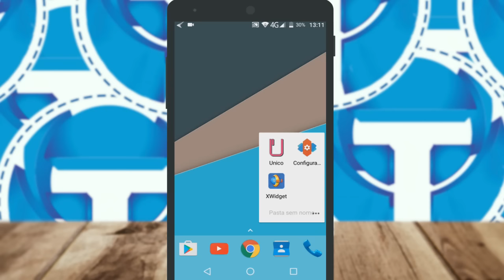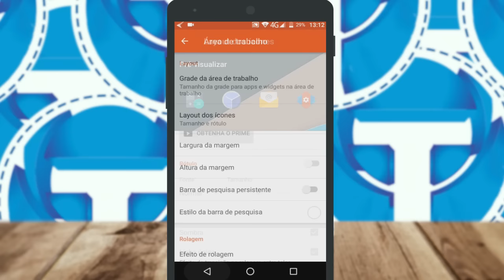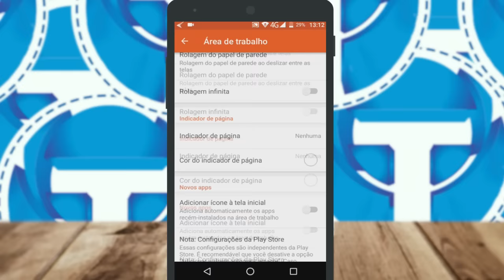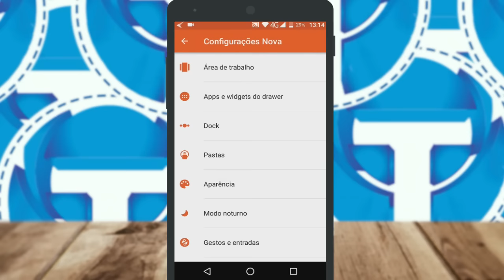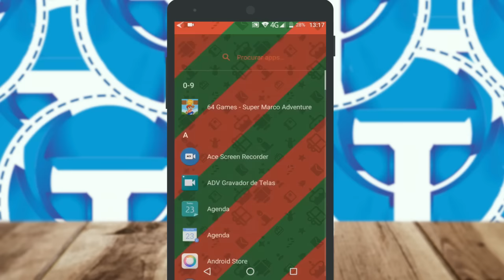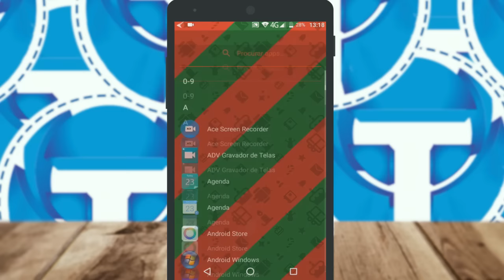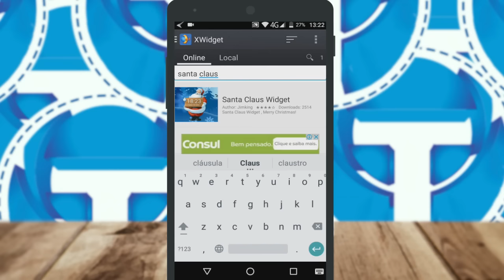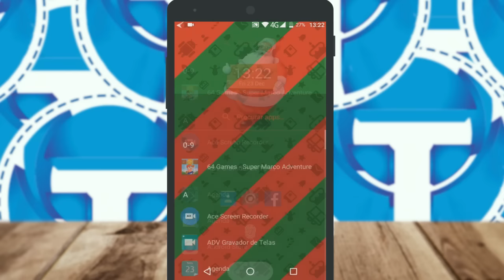Personalize seu celular para o Natal!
Personalize o seu android com visual do natal, mostraremos um guia completo que deixará o seu celular preparado para o natal, a personalização é bem elegante, veja como instalar e usa-la!
+ DOWNLOAD
- NOVA LAUNCHER